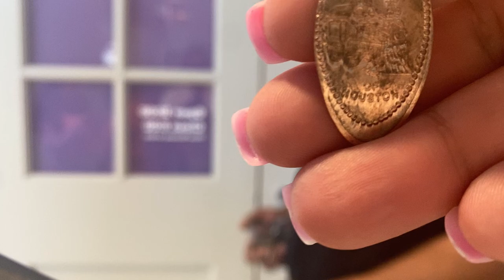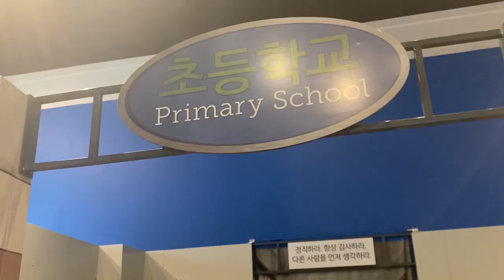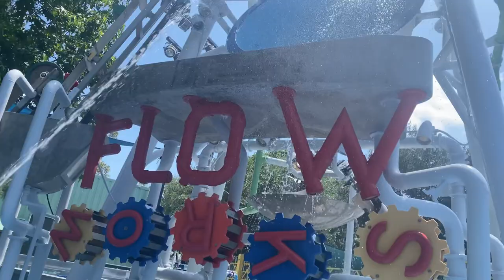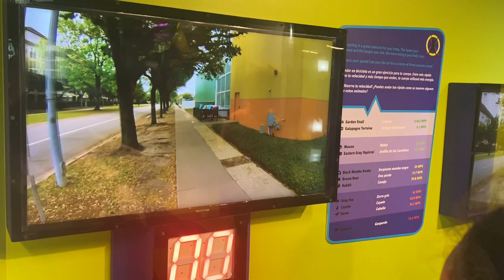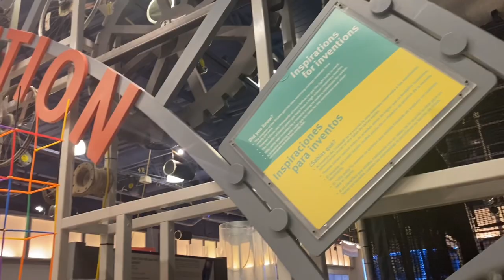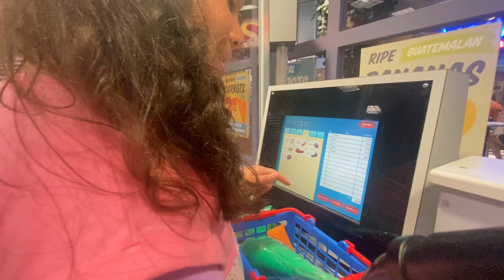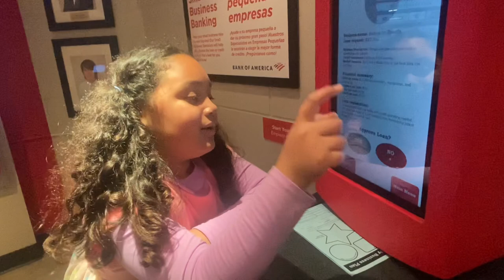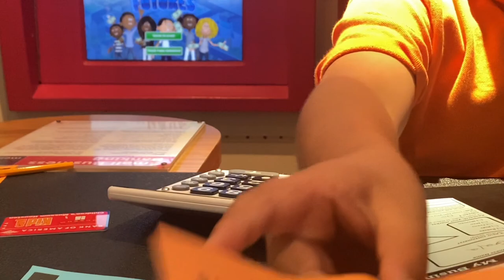Children’s Museum of Houston | Family Vlog